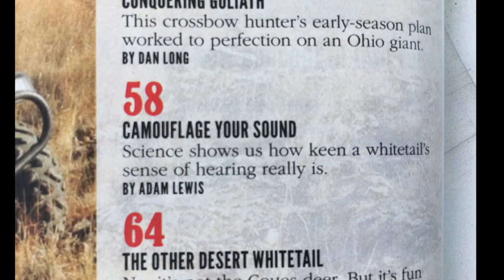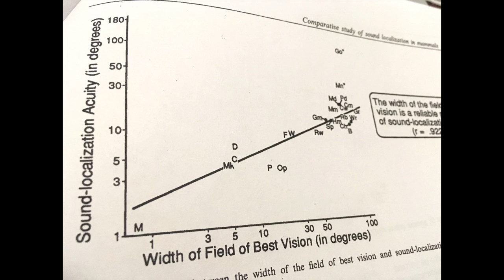The Whitetail's Weak Link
There is some new science that show's the weak link of whitetail deer, the achille's heal and key for unraveling their defenses.  Join us this week as we discuss this, and what it means for hunters!

The weak link, or achille's heal of whitetail deer has always been sought after by hunters.  I recently had an article published on this in North American Whitetail, and wanted to share some of it with you here.  First, one has to realize that the 3 senses work together in tandem like a jumbo jet.  All sensors bring in data for analysis, and when all 3 senses of whitetail deer are working, corroborating this data, it is nearly impossible to fool them (sight, smell, and hearing).  But, if any of those sensors goes out, it gets much more difficult to know what is going on, and cross check the other sensors (senses)..like flying blind at night in a midwest thunder storm.

Research is showing that 2 of the whitetail senses are particularly linked together, sight and hearing.  One is the trigger sense, and the other the confirmation sense.  It usually works this way.. a deer hears something with its keen ears, and uses its eyes to hone in and check for danger.  Once a deer hears you or any little noise you make, its almost impossible to evade their scrutiny.

The equation goes like this..  Trigger sense (hearing) + confirmation sense (eyesight) = busted hunt.  However, if we can avoid the trigger sense, if we can get past a deer's sense of hearing, then deer do not know where to look, and don't, and we then also get past their eyes.  This is VERY important for us hunters.. again, IF we can get past their ears, hearing, we also get past their eyes.  It's a 2 for 1 deal!

I experienced this while pushing into a bedding area on a breezy rainy day.  In full view I walked in, setup, climbed up the tree in my climber, and then realized 2 doe were 35 yards away looking my direction and chewing their cud.  They did not see me, because their trigger sense, hearing was not set off, and they had no clue I was there.  Its the same for you.  We need to spend less time obsessing on camo, and more trying to figure out how to bypass the trigger sense, hearing, because its a 2 for 1 deal!